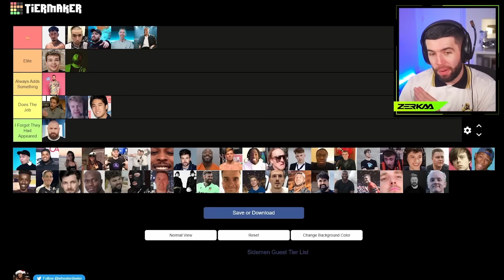Zerkaa Apologises To WillNE...